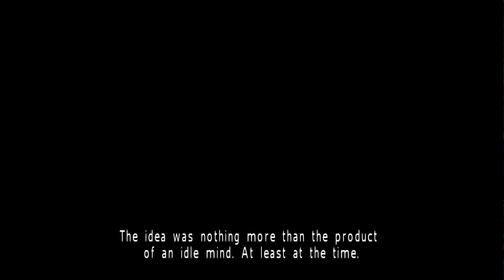Let's Play Ace Combat X: Skies of Deception Mission 5A: Rolling Thunder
Are there any arrows in Stand Canyon?